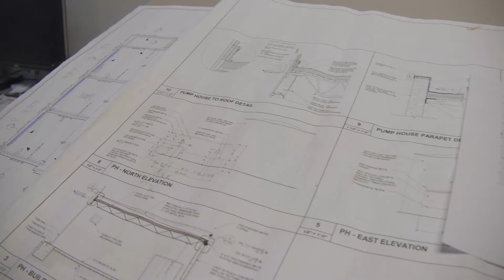Culture of Custom Concrete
Custom Concrete values their customers and employees and are known for their integrity and doing the right thing. They capture a spirit where the team has unity, comradery, and the grit it takes to get the job done every day. One thing that sets Custom Concrete aside is their innovation in planning and technology in order to produce the best solution for their customers.